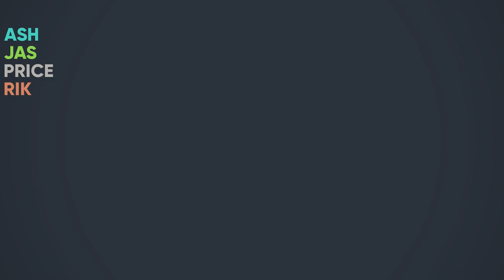Boomerang Fu - #7 - EXPLODING ICE!! (4 Player Gameplay)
Stumpt plays Boomerang Fu! A frantic party game where we have to slice and dice our friends with our boomerangs!